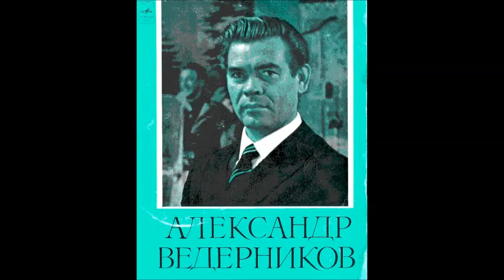Вечерний звон Александр Ведерников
Campanas de la Noche
Orquesta y Coros del Ejército Ruso